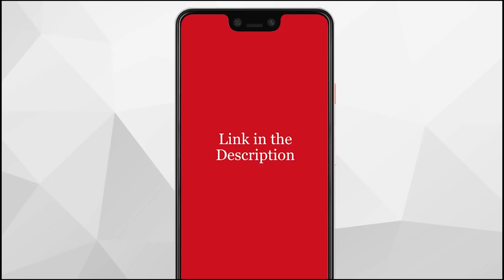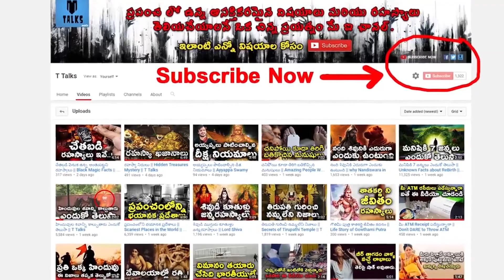Who owns half of the Earth || T Talks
Who owns half of the Earth / Who Owns The World? / richest persons in the world /